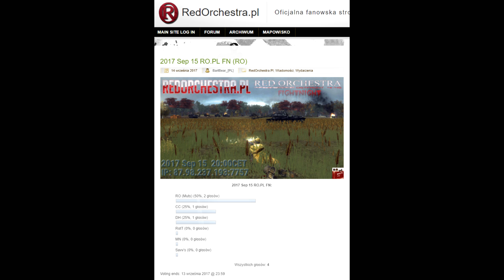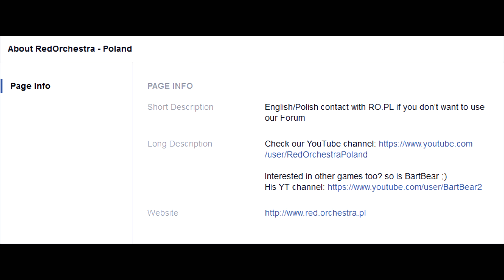OSTFRONT FightNight 2017 Sep 15